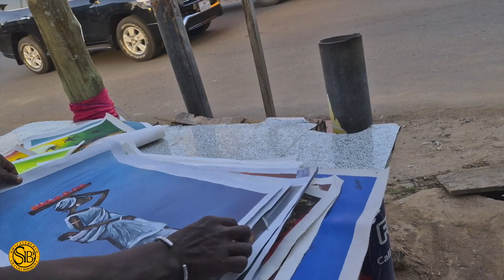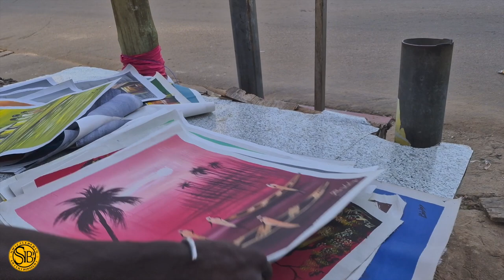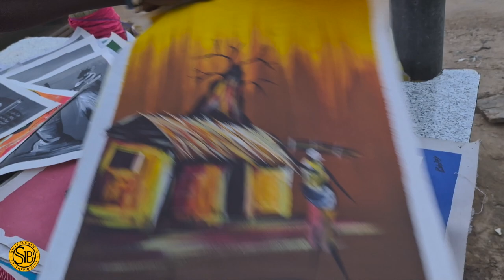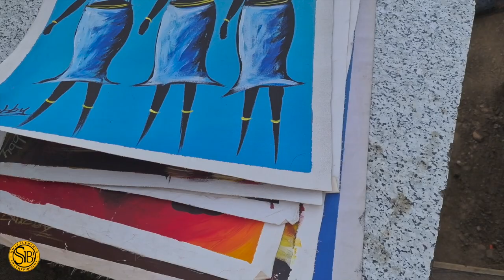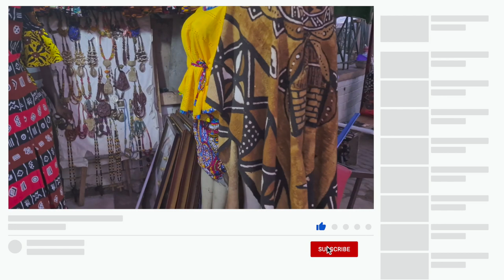Discover Incredible African Artwork In {Accra Ghana} 🇬🇭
In this video we check out some Ghanaian Artwork and paintings and discover the interesting stories behind the work. Meet 'Ghana's best painter' Kojo AKA 'Black Africa' who shows us various options of wonderful authentic paintings.